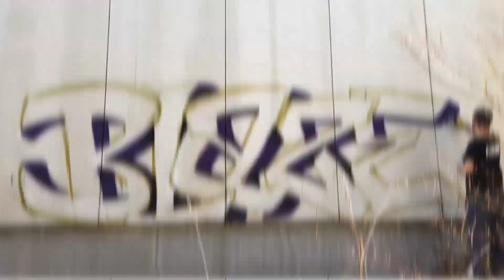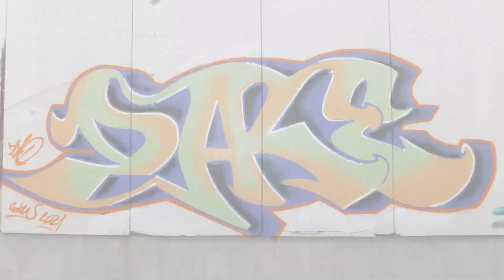Purple and gold GRAFFITI style ⚡️ Blaze w. Dale